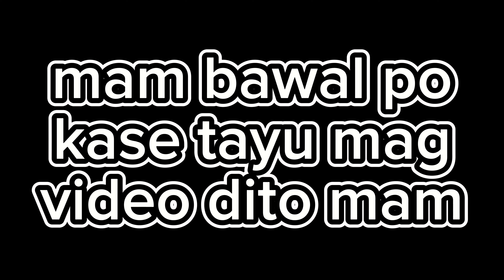Forda Starcity Ang Ferson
Family Bonding Kasama Mga Kiddos ❤️👨‍👨‍👦‍👦
Star City 2023